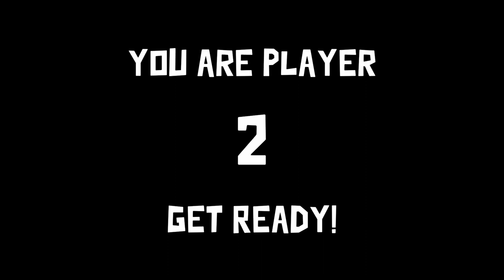Step Pretzel and I "Git Gud", GGD with Friends!!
The Winter 2022 Arty Party Awards caused some drama amongst myself, Pretzel, and Haybrooke and in the end Pretzel and I were forced to "git gud".